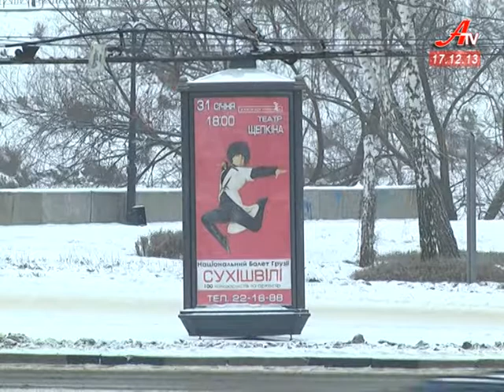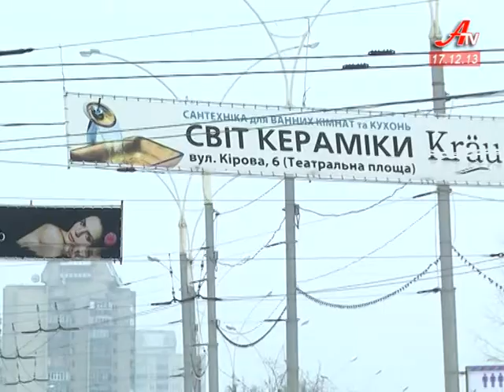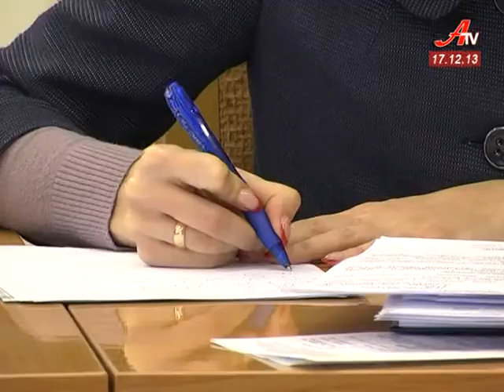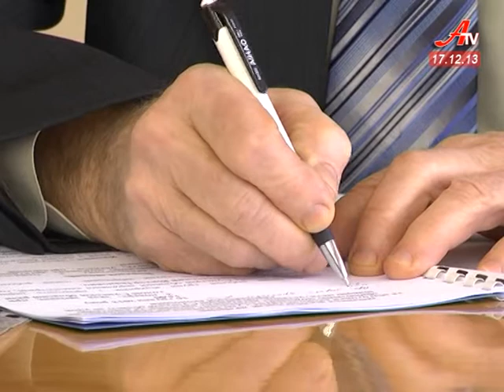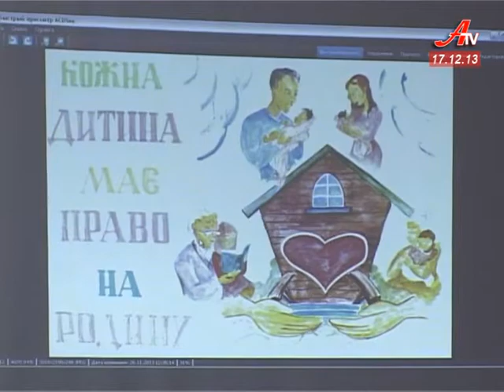Об'єктив за 17 12 2013. Випуск новин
- Губернатор Сумщини Юрій Чмирь став заступником Глави Адміністрації Президента.
 - Правоохоронці з'ясовують причетність керівників Сумської митниці до отримання неправомірної вигоди.
 - Троє малюків, чиї батьки позбавлені батьківських прав, знайшли нову родину на Путивльщині.